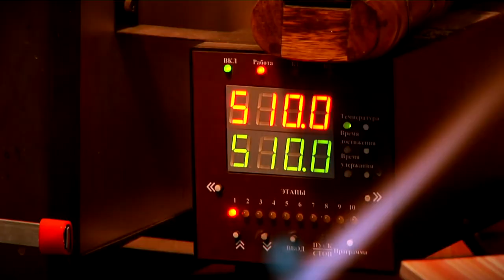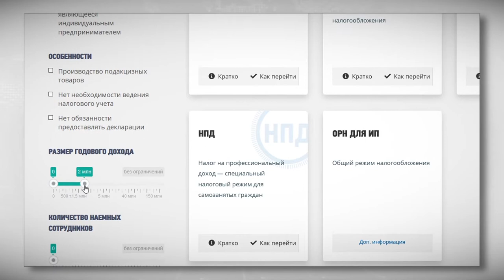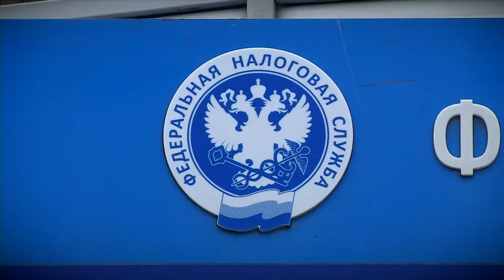Предпринимателям предстоит выбрать новую систему налогообложения вместо ЕНВД